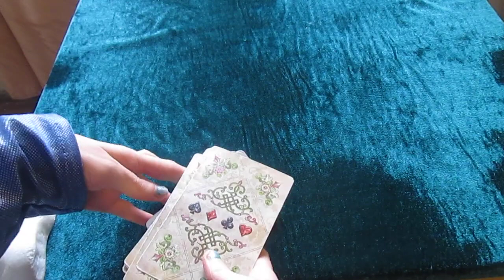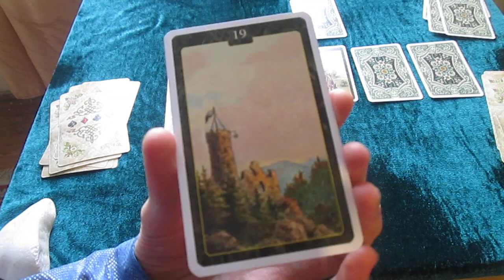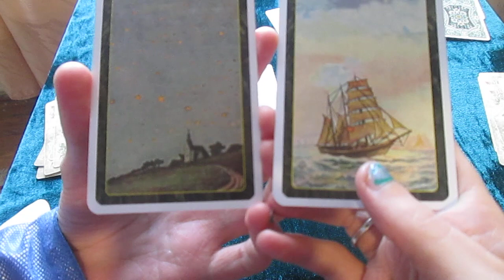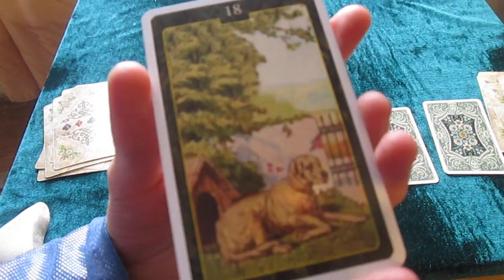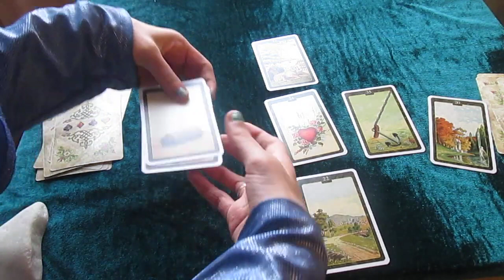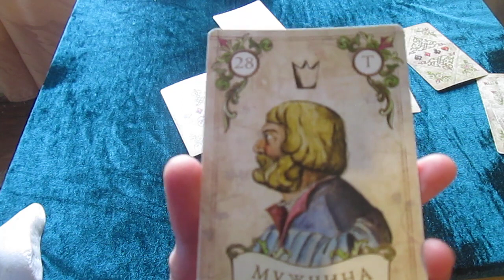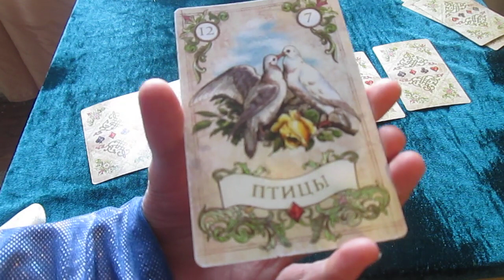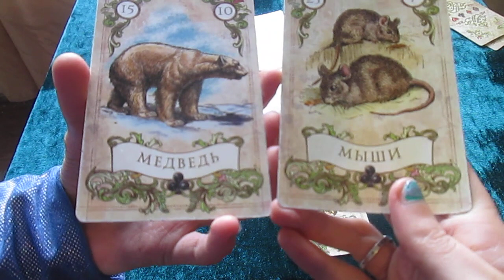🌛 🌜 РАСКЛАД - ГАДАНИЕ НА ЛЮБОВЬ. КАК НАЙТИ СВОЕ СЧАСТЬЕ В ЛЮБВИ ♥ЖЕНСКИЙ РАСКЛАД И МУЖСКОЙ. ВАРИАНТ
Первый женский расклад 02:16
Первый мужской расклад  09:16
Второй женский расклад  15:43
Второй мужской расклад 21:57 На последнем раскладе прервалось видео, из-за ограничения по времени. Хочется подвести итог этого расклада дальше будет спойлер
 Главный совет карт - укрепите свою волю, не скрывайте своё отношение к людям, которые вам не приятны. Выгоните из своей жизни людей, которые вас постоянно критикуют и мешают вам быть счастливым, либо хотя бы, ограничьте общение с такими людьми. Не бойтесь соперничества - девушка которая дана вам по судьбе, выберет именно вас. Если у вас уже есть любимая - только от вас зависит, какие между вами будут разговоры.